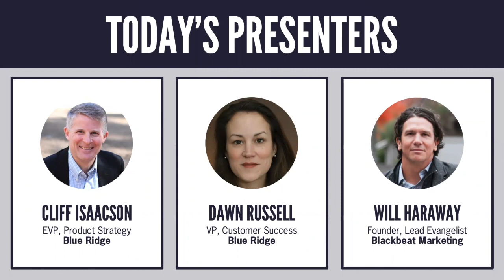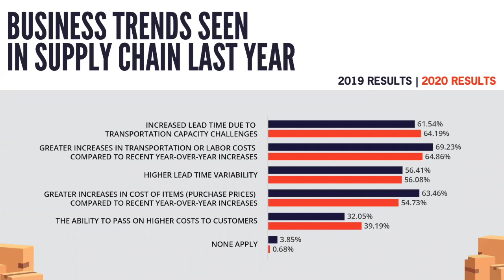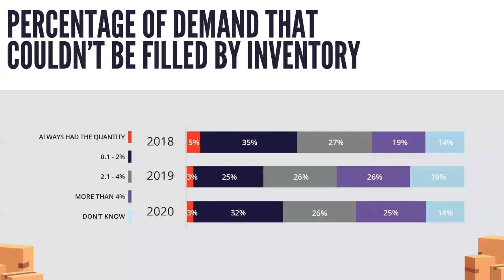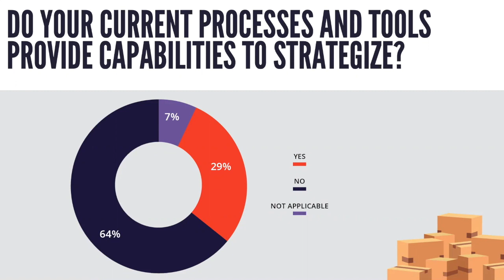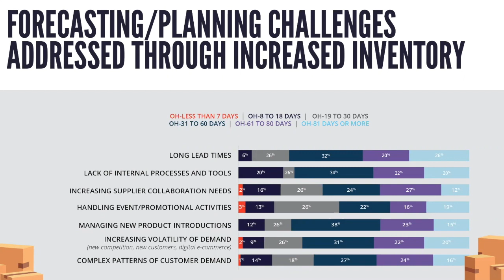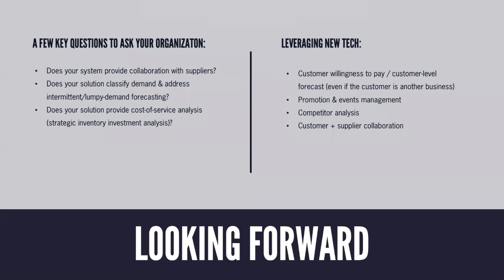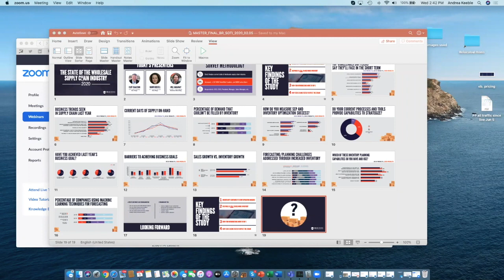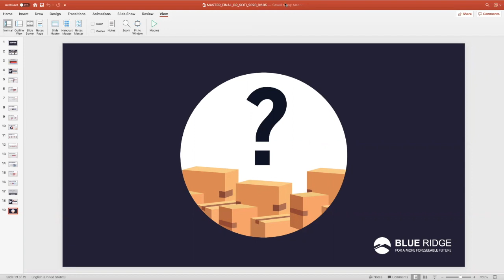2020 State of Wholesale Supply Chain Industry Data & Trends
Blue Ridge conducts an annual survey of National Association of Wholesalers (NAW) and distributors to learn about their key inventory initiatives and supply chain planning operations.

Now in its 3rd year, the State of Wholesale survey reveals interesting year-over-year supply chain trends and insights into how best-of-breed companies compete in today’s ultra-complex distribution, retail and manufacturing arena.

A live webinar was held Feb. 5, 2020 with Blue Ridge executives Cliff Isaacson (EVP, Product Strategy) and Dawn Russell (VP, Customer Success) to look at the results of the survey & provide expert analysis/takeaways.

The webinar explores these key questions:

• What is the true state of the wholesale distribution industry?
• What are the key trends impacting supply chain planning and inventory optimization?
• How are your peers are handling unknowns like rising costs, long lead times, transportation and labor constraints, tariffs and inflation?
• What new strategies and supply chain planning tools including Machine Learning and pricing analytics are being used to manage uncertainty and reduce inventory?